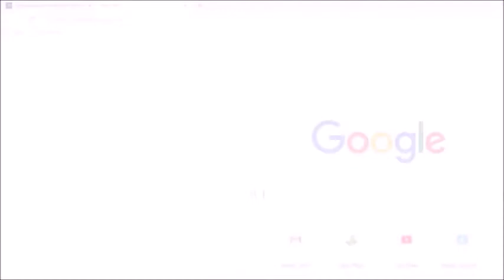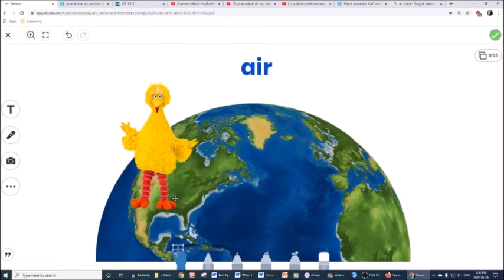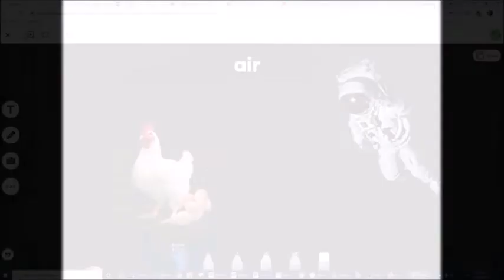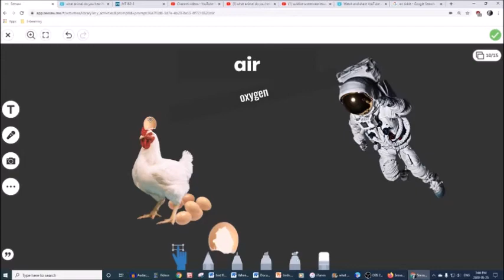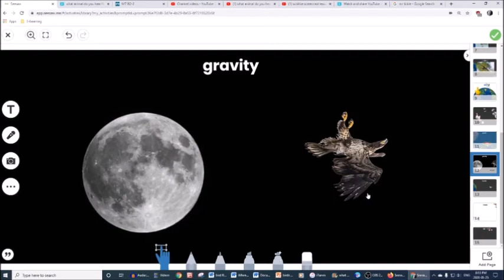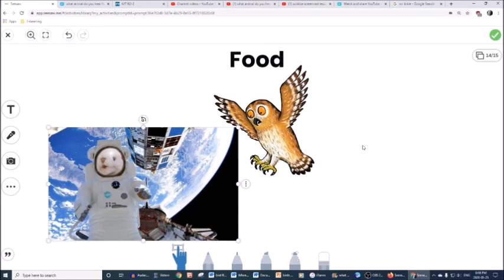bird to moon part two with my intro